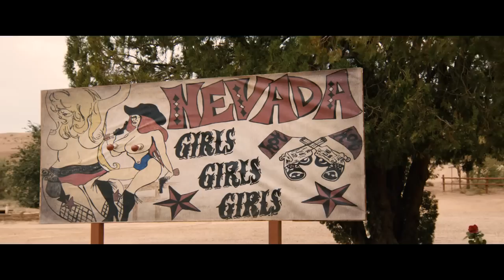MAI STATI UNITI - trailer TV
E se un giorno 5 perfetti sconosciuti scoprissero di essere fratelli eredi di un ricco patrimonio? Vincenzo Salemme, Ricky Memphis, Anna Foglietta, Ambra Angiolini e Giovanni Vernia sono i protagonisti di un divertente road movie ambientato negli States targato Carlo Vanzina -

Mai Stati Uniti lo puoi acquistare in DVD, Blu Ray o in digital download.

Periscope @01Distribution